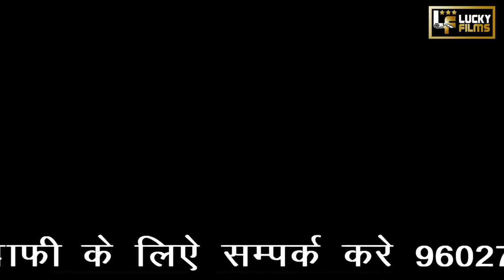देख ना गुर्जर धमाका गिर्राज लालवाड़ी का LUCKY FILMS KOTPUTALI || RAJU BALA KA NANGAL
देख ना गुर्जर धमाका गिर्राज लालवाड़ी का.. New RAJASTHANI Songs  2019.
 Music Label by "LUCKY FILMS KOTPUTALI".

देख ना गुर्जर धमाका गिर्राज लालवाड़ी का ..i RAJASTHANI Song #

Song: देख ना गुर्जर धमाका गिर्राज लालवाड़ी का .. (Full Song)

Singer: GIRRAJ LAAL WARI

Writer:GIRRAJ LAAL WARI

Edit: LUCKY FILMS KOTPUTALI

Dop: RAJU BALA KA NANGAL

Production: LUCKY FILMS KOTPUTALI

Music Label: LUCKY FILMS KOTPUTALI